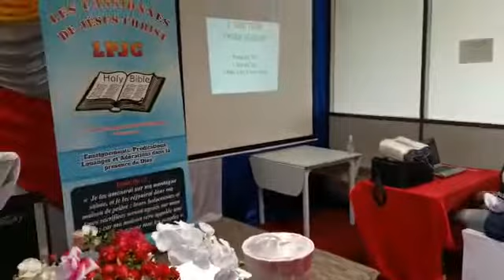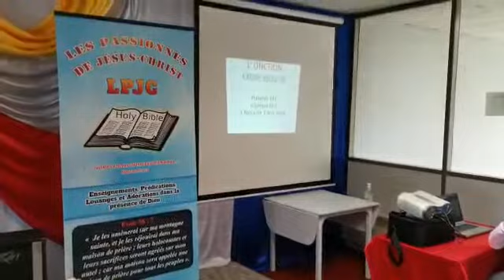La louange de l'église LPJC du dimanche 21/02/2021